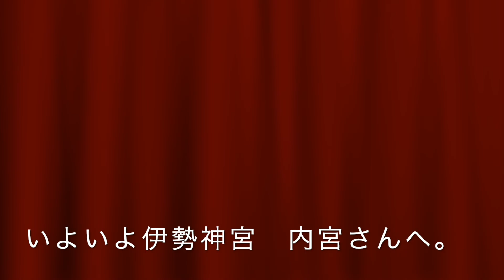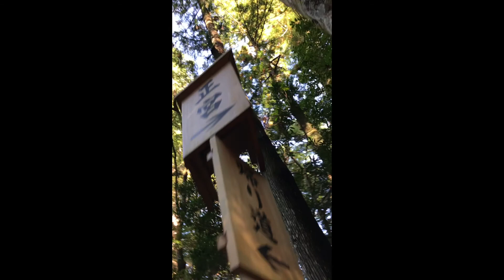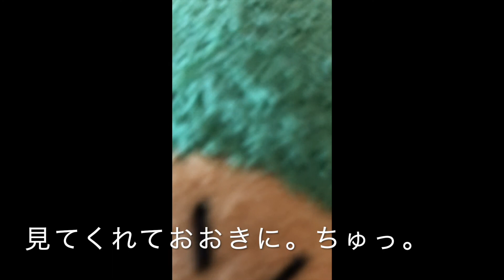パワースポット 伊勢神宮 猿田彦神社 さるめ神社 外宮＆内宮 正式参拝 五十鈴川のせせらぎ ケメ子レポート 伊勢志摩鳥羽の旅１日目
【歌うことは生きること】宇宙系シンガー＆ボイス・セラピスト清香88 　Kiyoka88

0:00 猿田彦神社さん
0:57 さるめ神社さん
3:32 伊勢神宮　外宮　豊受大神さん　正式参拝
7:05 伊勢神宮　内宮
7:46 五十鈴川　めちゃ綺麗なキラキラの水にお魚
9:44 天照大神さん　正式参拝
13:10 美味しいランチ　フォトギャラリー

オンラインZOOM にて　各種個人セッション受付中（女性のみ　１日２名さま限定）。
（喉のチャクラを開く　ボイス・ヒーリング、
歌う、話す　声に関すること全般　ボイス・セラピー、カウンセリング、
魂本来の声で歌うためのボイスワーク
基本的なボイストレーニング（ヤマハ他でボーカル＆ゴスペル約２０年指導経験あり）
宇宙語（ライトランゲージ）会話、宇宙語で歌う、
インナーチャイルド・セラピー
ヒーリング楽器で歌うためのボイスワーク、
セラピストの方の自己調整
カードリーディング他）

「スターシード宇宙フェス」にてアメージング・グレース歌唱、
インドの晃子さん絶賛　YouTubeライブ「地球ヒーリング」で2020年４月より
BG Mにヘビーローテーションされている清香88の「アメージング・グレース」
収録　CD「しあわせな時間」など

ヒーリング系CD
祝詞集「日本のことだま　六根清浄」　インド＆宇宙の叡智「聖なるマントラ」
「アメージング・グレース（CD「しあわせな時間」）」など多数。

スターシード　ライトワーカー・セラピスト養成講座、
インナーチャイルド・セラピスト養成講座、引き寄せの法則　講演、
新月音楽瞑想　アファーメーション予祝会、

天然石ペンダント、神聖幾何学、手描きアート販売など
（２０２１年６月滋賀　近江八幡　白雲館にて展示会）
セッション・イベントや　CD＆アート作品通販情報なども、
リンクツリーから。

●「宇宙語　＆　歌う瞑想」ボイスワーク・ヒーリング
女性限定　個人セッション　オンライン ZOOM
コシチャイムや、クリスタルボウルなどあなたが持っておられる
ヒーリング楽器で歌うためのボイスワークも指導させてただきます。

【のどのチャクラの開放】【宇宙語で読む　カードリーディング】
【清香88と一緒に歌ってみたい】【とにかく宇宙語を話してみたい】など内容は自由です。
１日２組さま限定　ご予約受付中。６０分から
【インナーチャイルドの癒し】は９０分から＊＊
セッションの様子はこちら。

●宇宙語で【歌う瞑想】ヒーリングで【喉のチャクラ　オープン！】
とにかく楽しい！

●カードリーディング　【宇宙語で読む】メッセージ

●【インナーチャイルド・セラピスト養成講座」受講生募集中。ホームページより。（以降も随時開催予定）ご興味のある方はまずは　宇宙語で【歌う瞑想】ボイス・ヒーリングセッション６０分〜を。

セッションの詳細＆ご予約は蜂谷清香ホームページから。

●清香88の癒し系CD「アメージンググレース　しあわせな時間」「チャクラヒーリング宇宙語＆ピアノ＆ボーカル」「聖なるマントラ」「日本のことだま　六根清浄　あわうた他祝詞集」ほか　いろいろ
神聖幾何学＆天然石＆アート作品のお求め、ZOOMオンラインセッション＆講座のお申し込み、詳細＆お求め、はいずれもホームページから。

＊＊癒し系CD　いろいろ（発送は日本のみ、海外はCDはダウンロード版をご用意します。）

●宇宙語＆ピアノ＆ボーカル　「ざわざわしていた心が　穏やかになる」と大人氣！

●インドの叡智　2019年インドのあきこさんがCD「聖なるマントラ」の声を聴かれて「清香さんの声すごっ」と言われたことから、スターシードの間であっという間に大人気のCD。

●スターシードYouTuberインドのあきこさんの【地球ヒーリング】でヘビーローテーションされ、有名になった清香88の【アメージング・グレース】収録のCD「しあわせな時間」PV
2020年に、【スターシード宇宙フェス】では、オープニングにてアカペラで歌わせていただきました。

●【聴くだけで　心が柔らかくなる】
お求めは宇宙フリマから。

清香88のYouTubeサブチャンネルも登録お願いします！
天使の歌声　清香88 スターシード
（主に海外向けに、ヒーリングのために「歌う」言語を超えたパフォーマンス）
こちらのチャンネル、サブチャンネルともに、

●清香88 手描き「絵ことば」ご紹介　その１ 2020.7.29

●手描き「絵ことば」ご紹介　その２（スピリチュアル系も）の動画はこちらから。

●手描きかばんのお求めは　宇宙フリマ　スターシードファンから。
またはホームページから。
ご注文前に、FBメッセンジャー（お友達申請くださいませ）などにて、まずは在庫の有無をご確認くださいませ。

●パワーストーン天然石アクセサリー
クリスタル・カイヤナイト・国産糸魚川ひすい　ペンダントトップほか

宇宙フリマ【スターシード・ファン】からも清香のCD、
神聖幾何学、天然石アクセサリーなどもお求めいただけます。
●スターシードファン　清香88　出品一覧ページ

宇宙系　Starseed
世界を旅する ことだまシンガー&ボイス・セラピスト
清香88  White Tara Kiyoka88

お友達申請にはメッセージをつけてください。
メッセージのない方、意味不明のメッセージの方、どなたへも同じメッセージを送っておられそうな方、セールス目的の方からの申請はスルーさせていただいています。